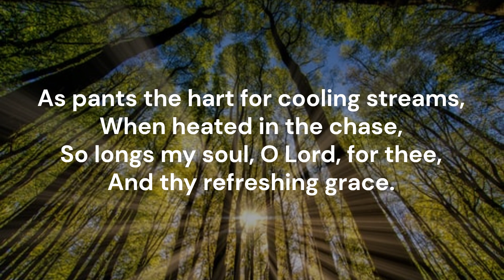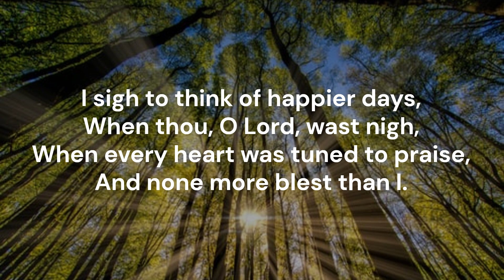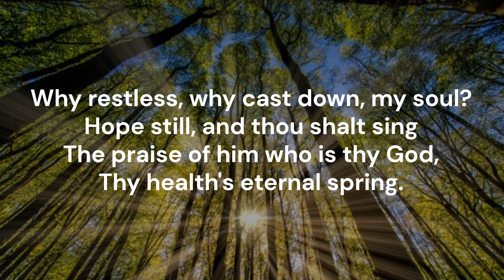As pants the hart for cooling streams #557 Red Songbook Salvation Army tune #136 Stracathro Tate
Piano track for Song #557 'As pants the hart for cooling streams' from the Red Songbook (1987) of the Salvation Army Canada & Bermuda.  Words: Nahum Tate (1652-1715) Nicholas Brady (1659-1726)  Music: Charles Hutcheson (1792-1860)  Tune: STRACATHRO C.M.  Key of E flat major  Recorded August 2024  Piano: Robert Aszmies